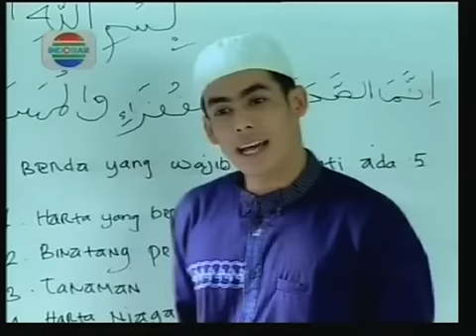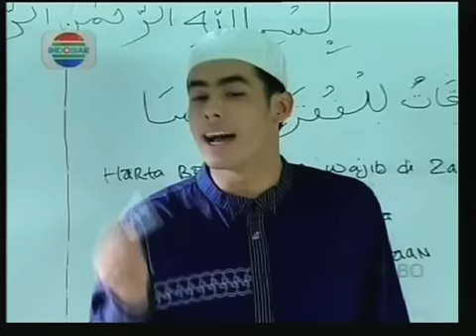FTV Aku Dewi Bukan Dewo Part 5